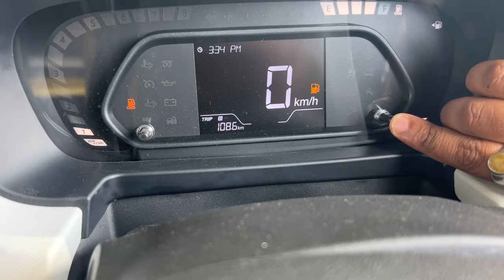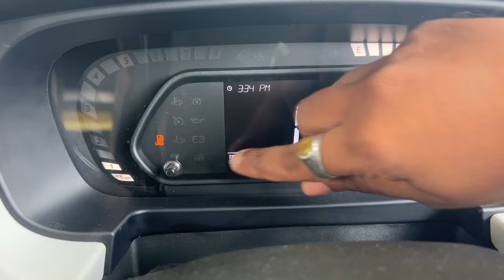Tata Punch me trip A or trip B kese reset kare? How to reset trip A and B in Tata Punch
Tata Punch me trip A or trip B kese reset kare?
 How to reset trip A and B in Tata Punch